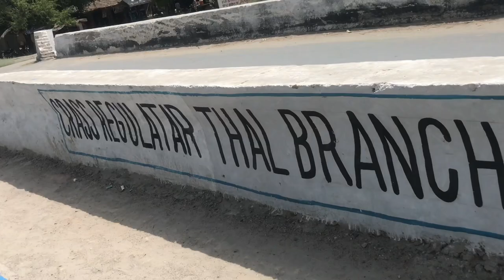Bhot hy kharanak jage py poch gya ma ya allah mujha bacha 🙏